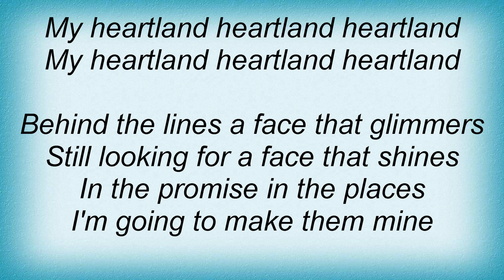Sisters Of Mercy - Heartland Lyrics